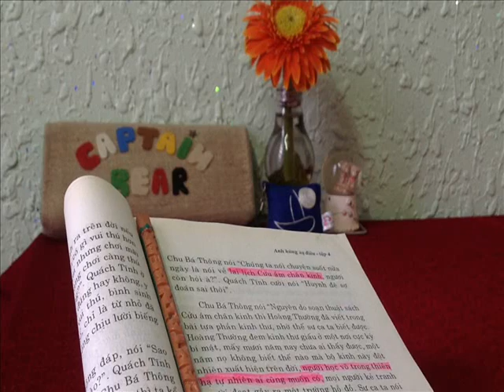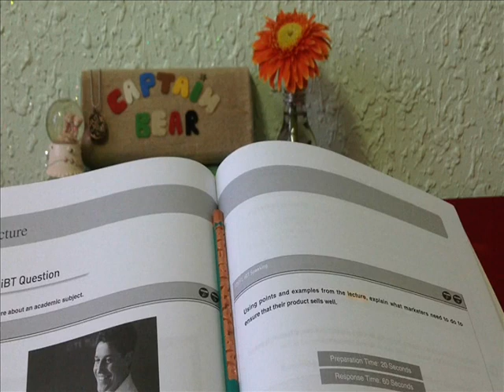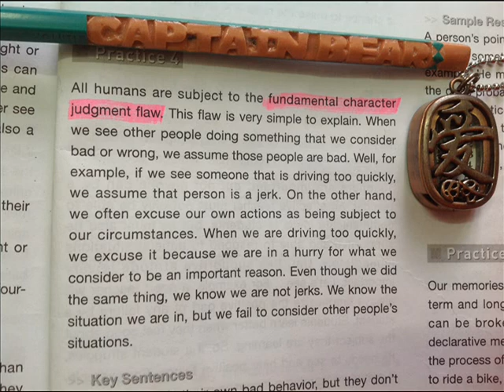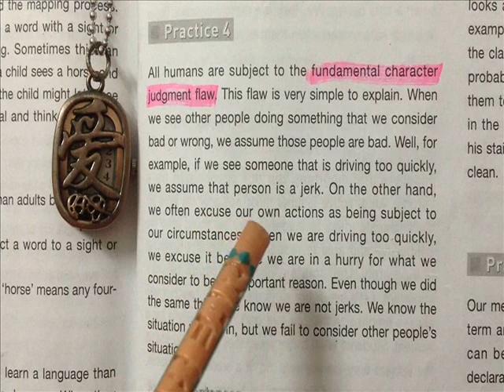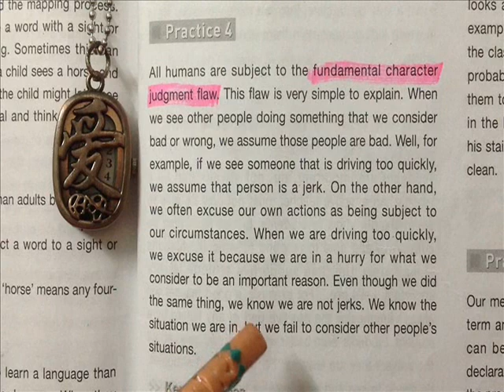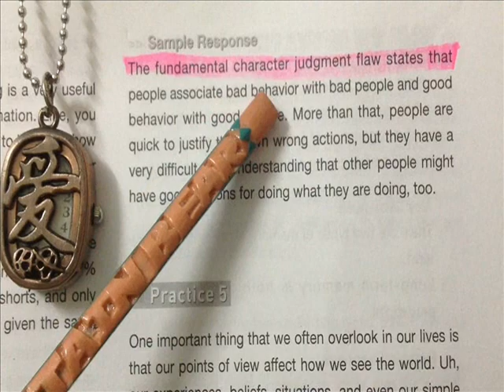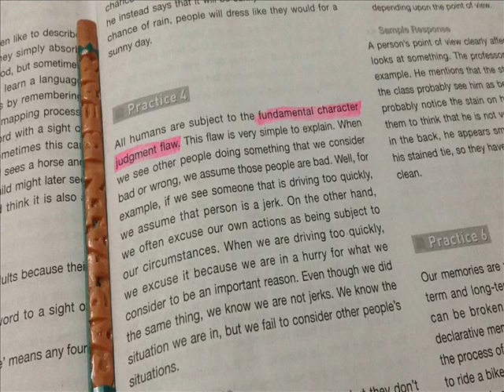TOEFLibt - SPEAKING - QUESTION 6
Clip này CAPTAIN BEAR hướng dẫn các bạn cách ôn luyện để thi TOEFLiBT - SPEAKING. Hoặc những bạn SPEAKING còn yếu cũng có thể luyện tập theo cách này để cải thiện kỹ năng của mình... Các bạn học IELTS cũng nên master cách TAKE NOTES này, vì nếu giỏi take notes, các câu trắc nghiệm dài của Listening IELTS sẽ cực kỳ easy.